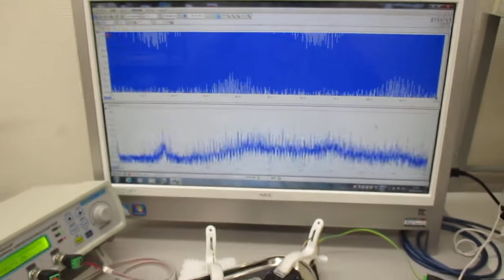超音波と表面弾性波（オリジナル超音波システムの開発技術）